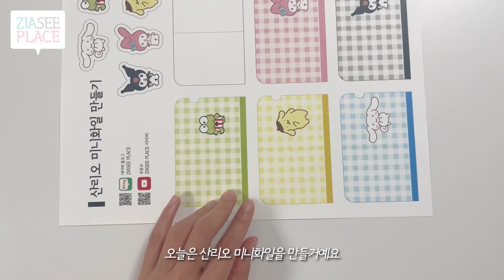산리오 포켓 파일, 미니어처 학용품 만들기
여러분~:) 오늘은 산리오 캐릭터를 사용해서 미니화일을 만들어봤어요❤ (마이멜로디, 폼폼푸린, 시나모롤, 케로피 다 정말 좋아하는데 역시 저는 쿠로미가 제일 좋아요ㅠ_ㅠ) 띠부씰이 딱 맞게 들어가는 사이즈로 만들었답니다😉 만드는 방법 정말 간단하니까 한 번 만들어 보시길 바라요⭐

📌 도안은 나눔을 목적으로 만든 것 입니다.
상업적 사용은 절대 금하며 퍼가실때에는 출처를 꼭 밝혀주세요.
출처는 유튜브 링크 또는 블로그 링크로 밝혀주셔야 합니다.